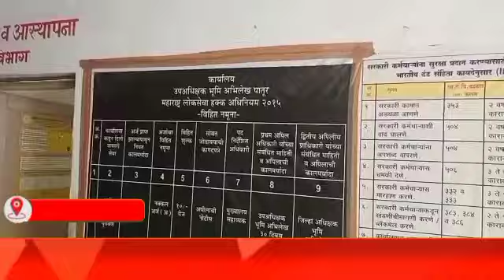पातूर भूमि अभिलेख कार्यालय के अधिकारियों व कर्मचारियों से किसान परेशान...